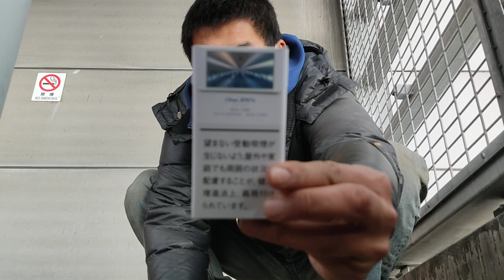2023年2月14日